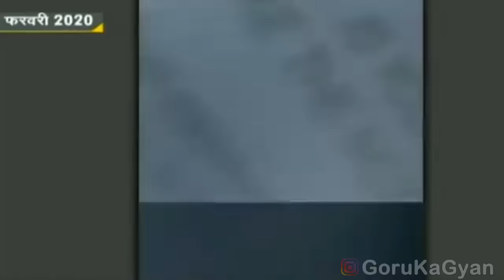Unseen Private videos of Sushant Singh Rajput With Rhea | jay jay shiv shambu song | Zee news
Unseen videos of sushant singh Rajput With Rhea | jay jay shiv shambu song | Zee news
Sushant singh rajput latest videos with rhea chakrabroty taking weed & Drinking at their party by Zee News
Sushant singh rajput unseen latest video, sushant singh rajput video, special sushant singh rajput